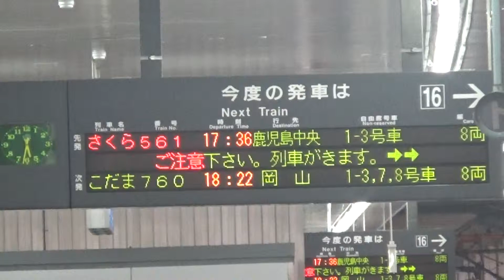さくら５６１ 鹿児島中央行 ＳＡＫＵＲＡ５６１ ＫＡＧＯＳＨＩＭＡＣＨＵＯ 【博多駅】案内板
さくら５６１　鹿児島中央行　案内板表示